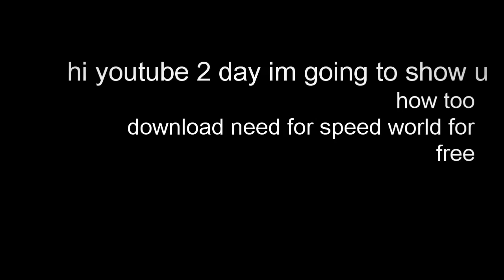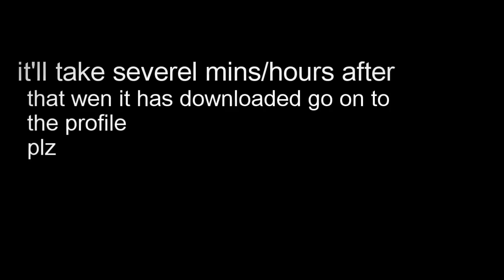Need for speed download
sorry no sound
i dont how how to get boost